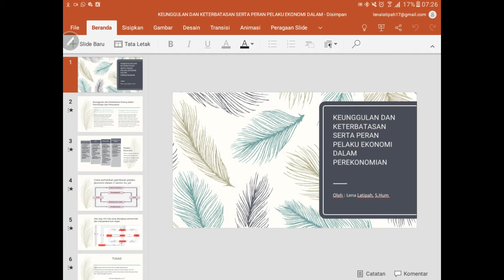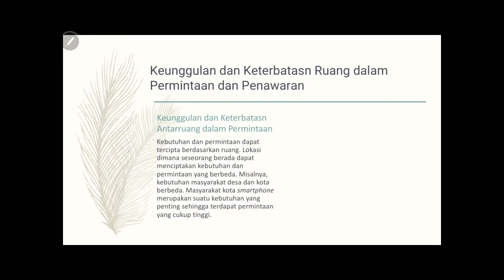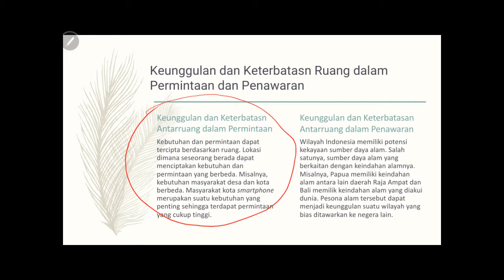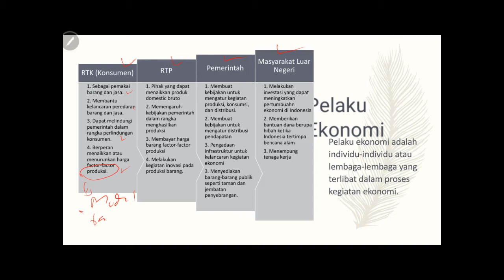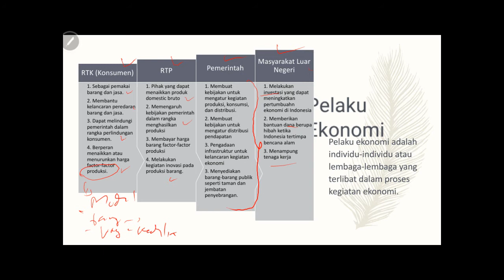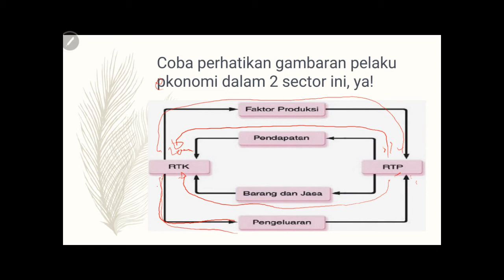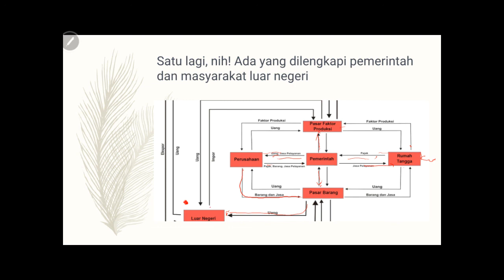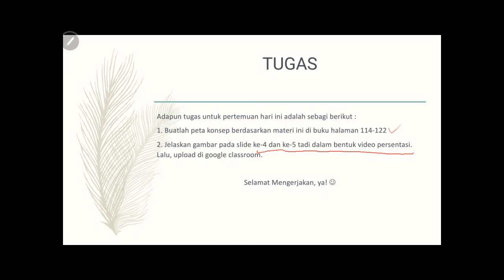IPS kelas 8 Pertemuan ke 1 : Keunggulan dan Keterbatasan Antarruang Serta Peran Pelaku Ekonomian